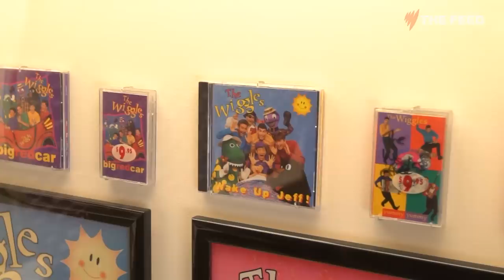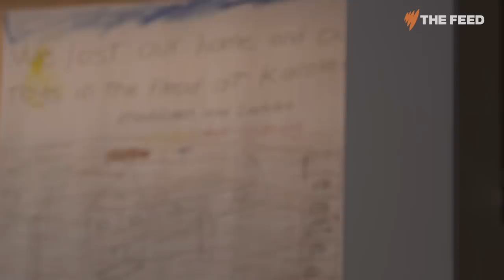Murray Cook talks stepping away from The Wiggles empire | SBS The Feed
Generations of people know Murray Cook as the red Wiggle. Now several years into his retirement of the red skivvie, Cook tells Mark Fennell about life after the band, finding new passions and The Wiggles' lasting legacy of joy.